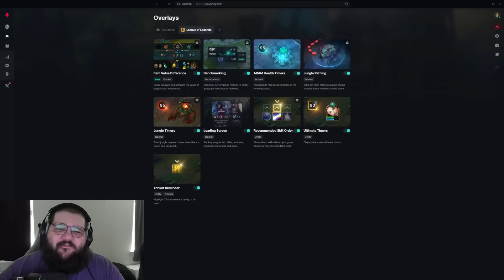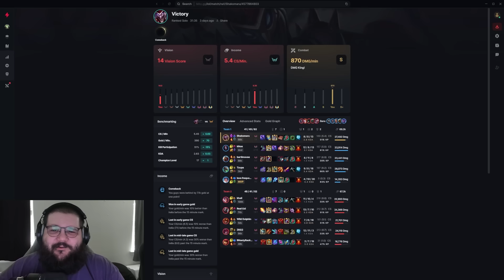PINK WARD POPS OFF IN A CHALLENGER ELO GAME! (THIS GAME WAS INTENSE)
Blitz helps you automatically pick your runes and builds in real time.

League of Legends season 14 Shaco gameplay!

I've started to schedule coaching with people who want to get better at Shaco/the game overall.